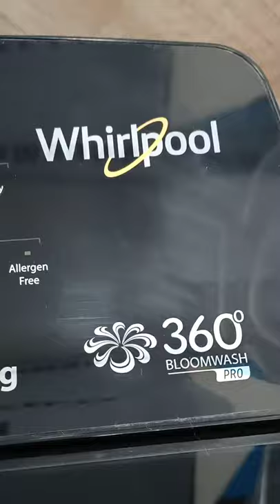Whirlpool 360 bloomwash pro 7.5kg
Technical Appliance Expert
Whielpool 360 bloomwash pro 7.5kg